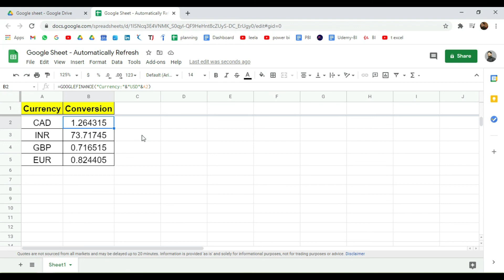Trick to Make Google Sheets Refresh Automatically Every Minute-You Won't Believe What Happens Next!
Automatically Refresh Your Google Sheet in Every 1 Minute

About this video:
In this video, we are going to learn about how to automatically refresh your google sheet every single minute

Queries Solved : ►
1) Refresh Gooogle sheet
2) Auto refresh google sheet
3) Automatically Refresh Your Google Sheet in Every 1 Minute